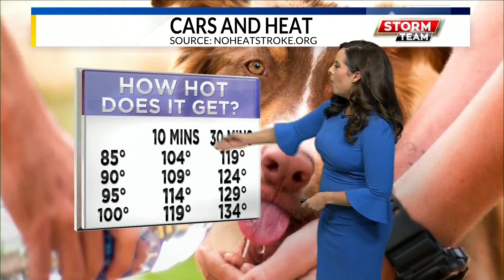car heat temperatures